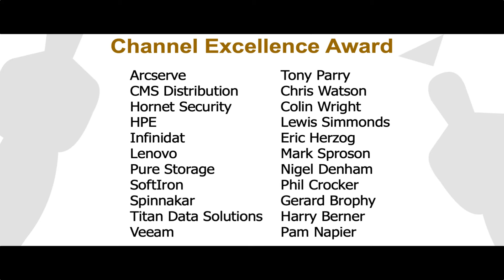Storage Awards 2022 - Channel Excellence Award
Winner: Titan Data Solutions — Harry Berner